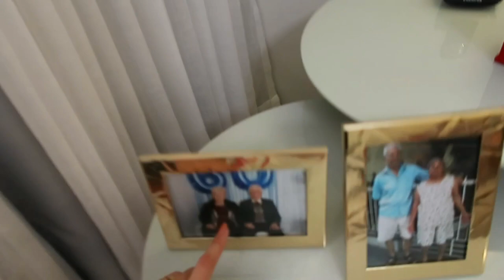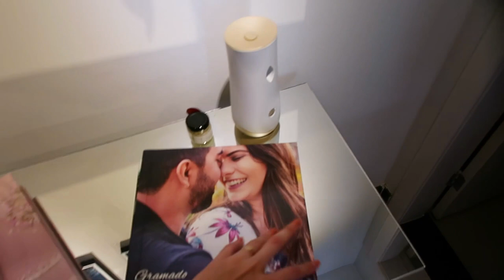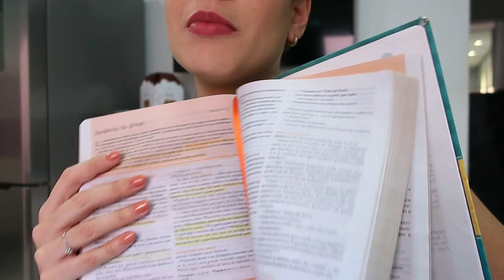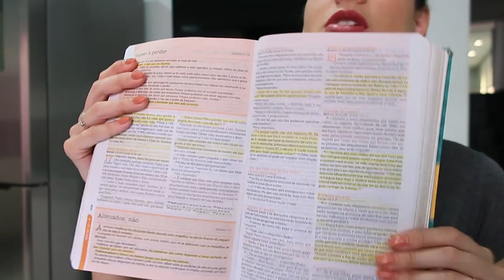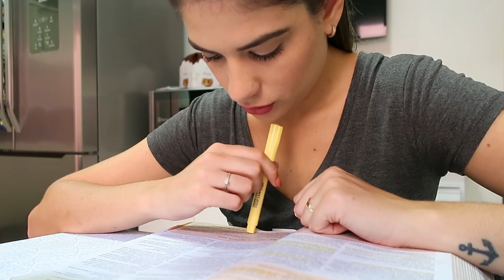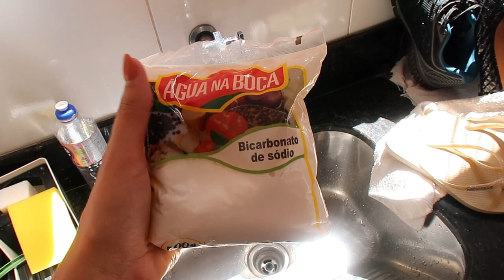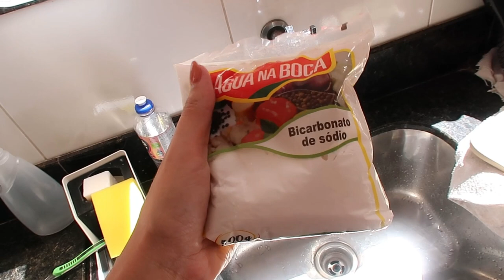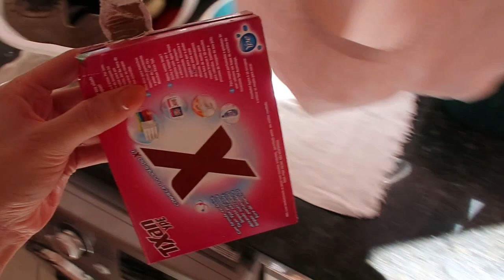TOUR PELA NOSSA SALA NOVA + ORDEM NA CASA - Thamyê Baseggio